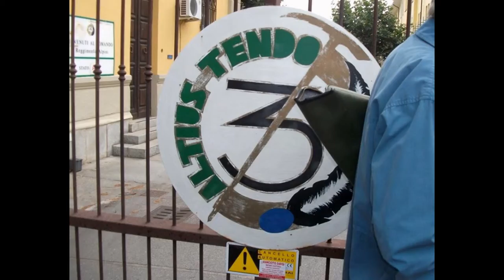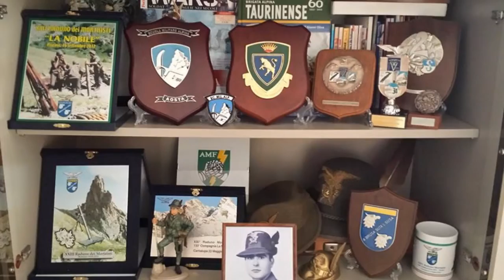La mia slideshow